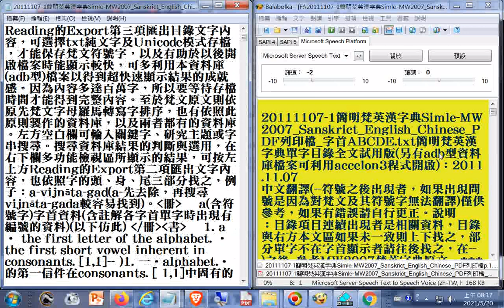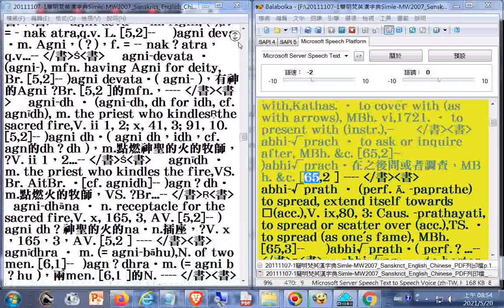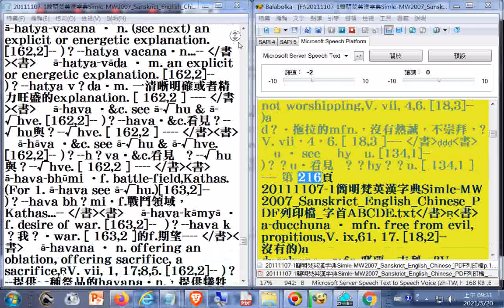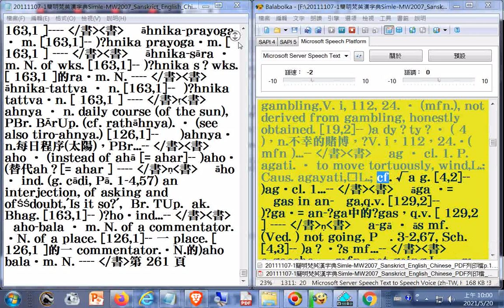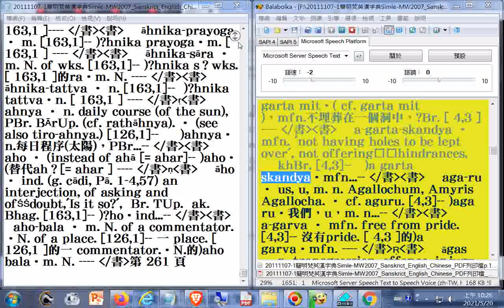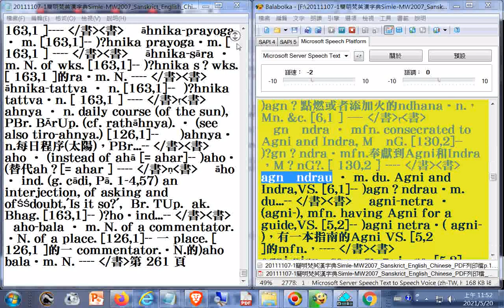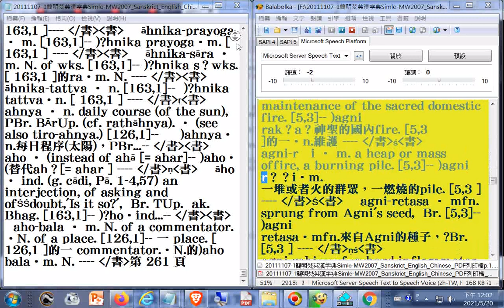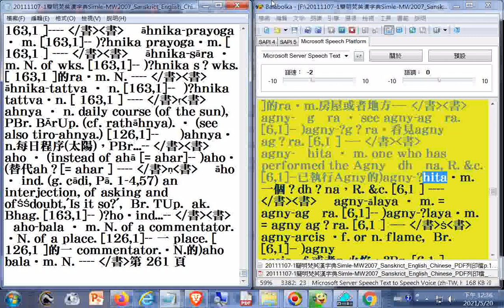梵英漢字典 a(含符號字)字首資料#有聲書_(含註解各字首單字時出現有編號的資料)...agny-āhita _MW2007_Sanskrict_English_Chinese_p.1...240a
a(含符號字)字首資料(含註解各字首單字時出現有編號的資料)(以下仿此) ...agny-āhita _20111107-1簡明梵英漢字典Simple-MW2007_Sanskrict_English_Chinese_PDF列印檔p.1...240a_字首ABCDE. txt